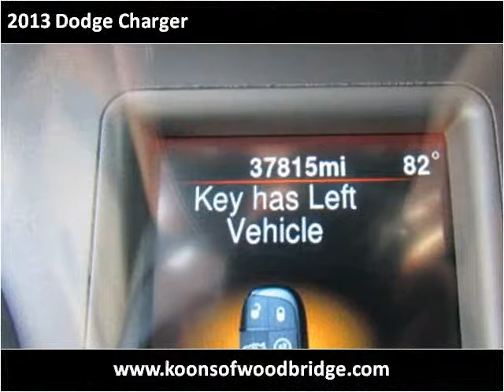2013 Dodge Charger Used Cars Woodbridge VA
This 2013 Dodge Charger is available from Koons Automotive of Woodbridge.